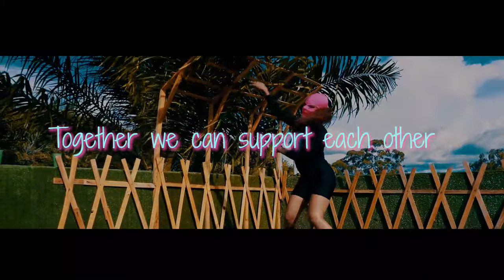SugarFactoryBsc - The New Platform Who Promotes Arts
• The problem with innovation is that there has always appeared to be a lack of incentive.

• We at SugarFactoryBsc are convinced that new technologies paired with Music and Art can pave the way for a complete new system.

• Created by a group of artists and designers, the project is spearheading change in the way technology and the arts interact.

Join Us Now & Lead the Next Generation of Artists 🚀